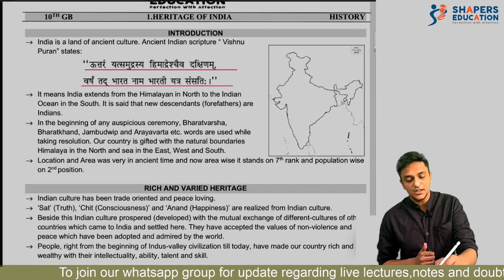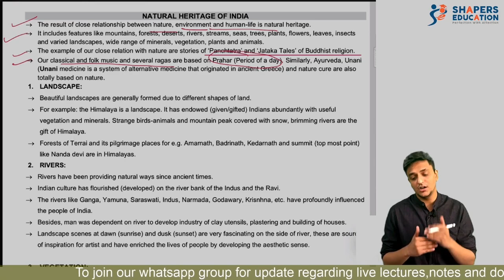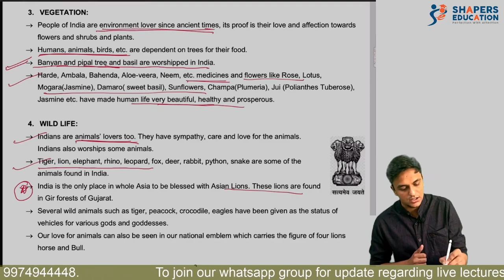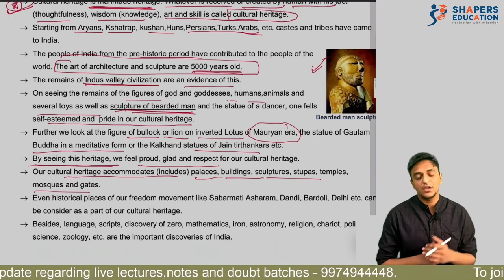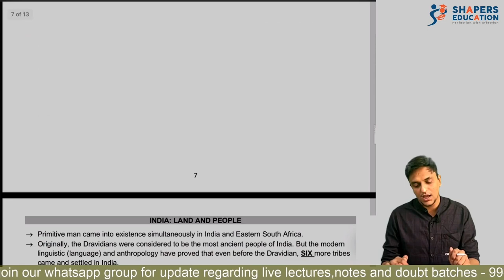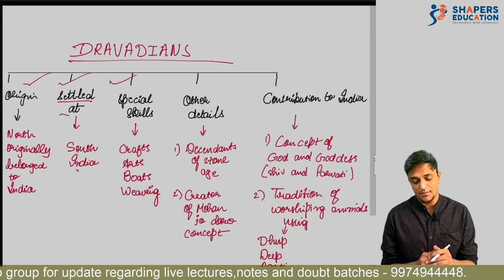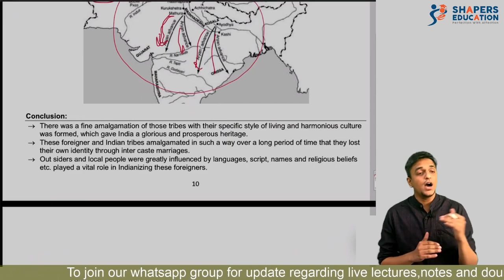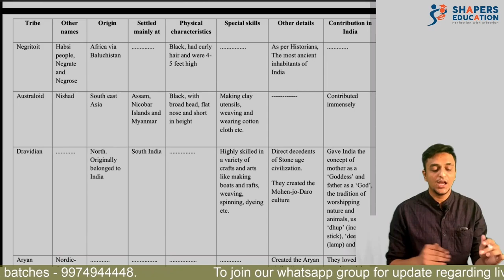Chapter 1 | Heritage of India | 10th GSEB | 10th Gujarat Board | Social Studies | History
Hey students,
We are here with the most scarce and detailed material available for Gujarat Board students. The lecture gives you the in-depth and comprehensive understanding pertaining to Heritage of India. The notes are curated as per the latest Gujarat Board Textbook. All the topics are covered with line to line explanation with examination point of view. Also we take your suggestions very seriously so do comment the same. Likes and share are free still priceless !!!

Regards,
Team shapers